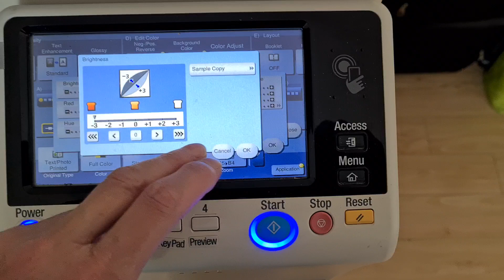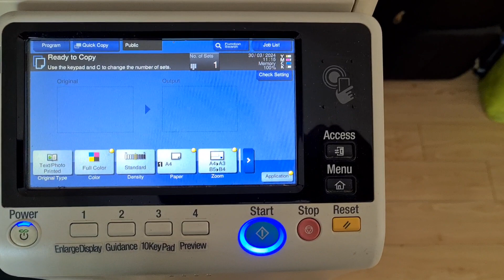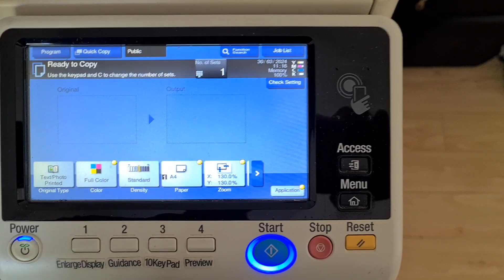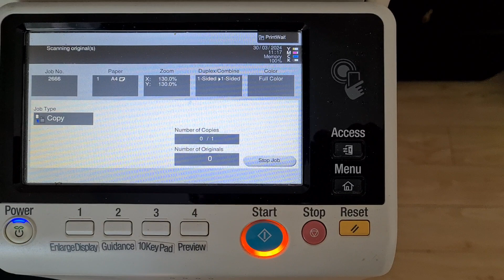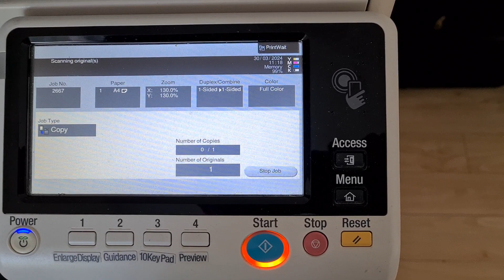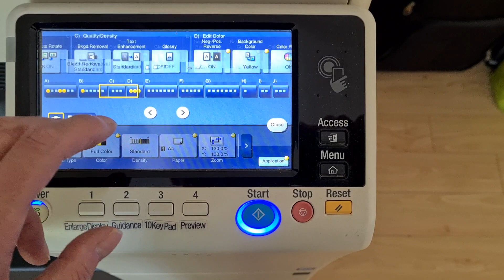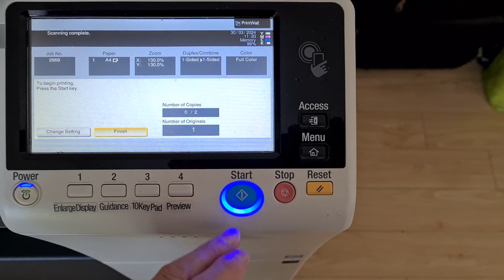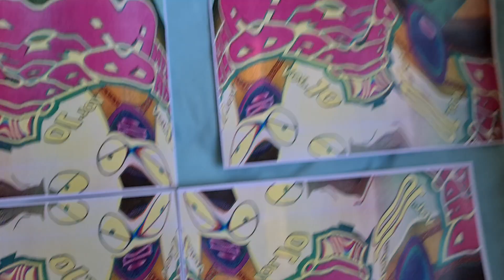DVD cover art